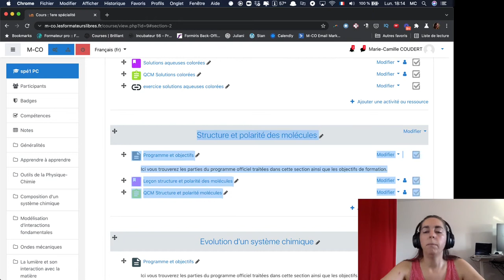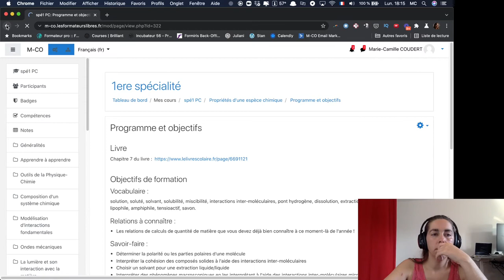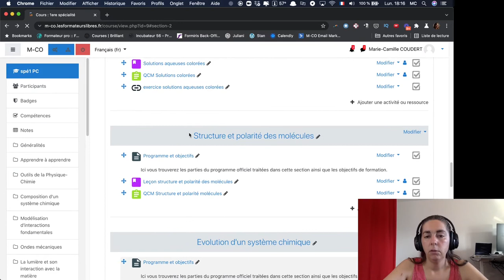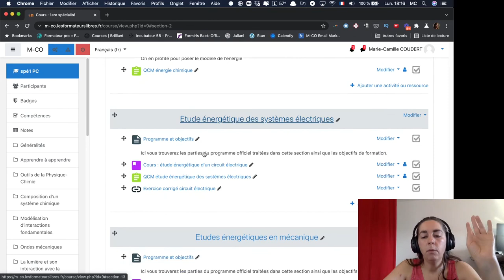Points importants pour la terminale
Quels sont les points du programme de Première qu'il est important de retravailler pour être à l'aise en Terminale